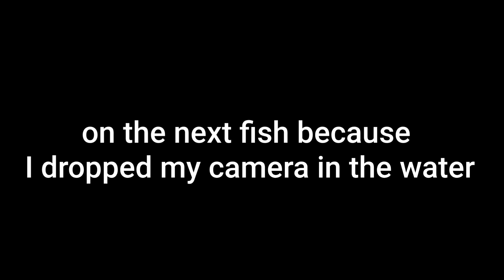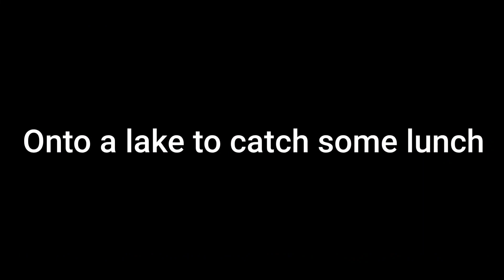YELLOW BREEECHES and MOUNTAIN CREEK quick trip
Spent a morning out on the yellow breeches, mountain creek and laurel lake. all central PA spots. No secrets here just good trout!